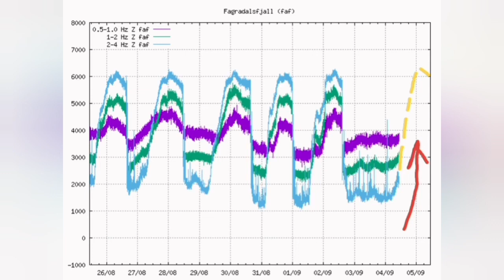Phoenix: Rising From The Hell/ Iceland Fagradalsfjall Geldingadalir Volcano